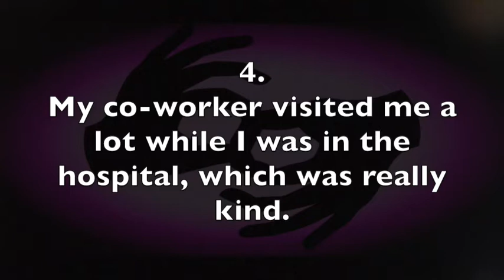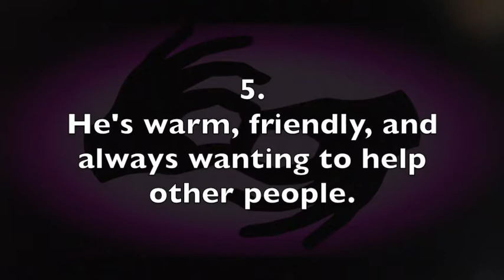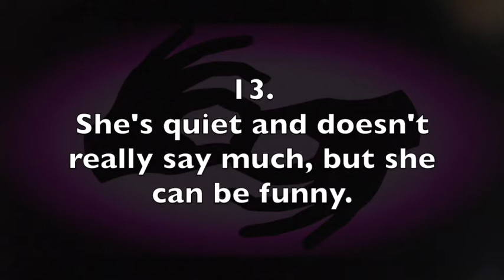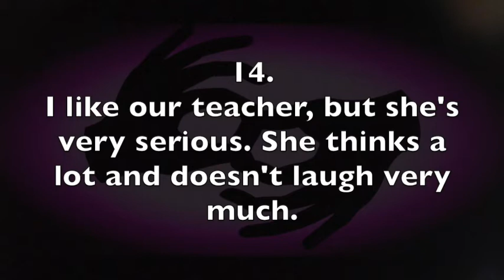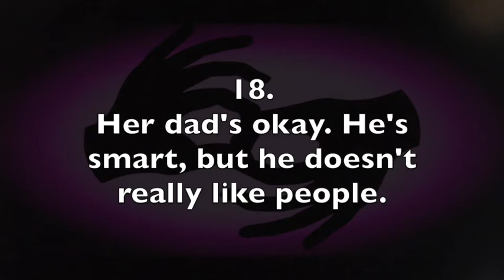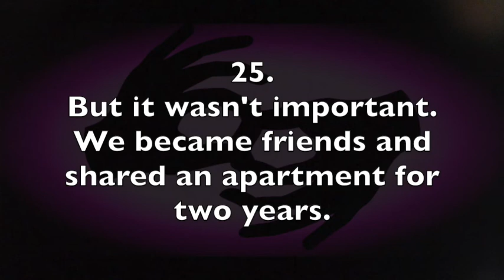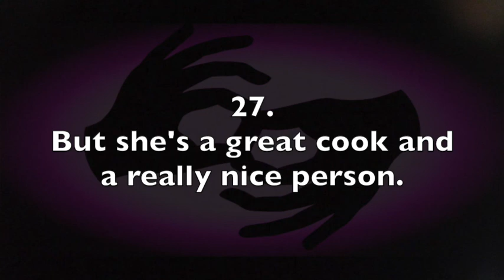ASL Interpreting Drills - E–A consecutive - Discussing Character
This video is intended for beginning to intermediate ASL interpreting practice. It features short English sentences that you can practice translating to American Sign Language. The topic is "Describing Relationships." There's a spoken English audio source, and the text appears on screen. A few seconds of silence appears between each prompt. The prompts are numbered, and a full transcript can be found below.

DISCUSSING CHARACTER
1. The students in my class are all friendly. It’s great.
2. “Friendly” means “happy to meet and talk to other people.”
3. My neighbor is unfriendly.
4. My co-worker visited me a lot while I was in the hospital, which was really kind.
5. He’s warm, friendly, and always wanting to help other people.
6. I met Colin on vacation, and he’s a really nice guy.
7. My boss is a horrible person.
8. I love Karen. She’s a lot of fun. She makes me happy.
9. John is a funny man. He always makes me laugh.
10. My parents are pretty relaxed. They don’t get angry if I’m late.
11. Tom is clever—the best student in our class. He learns things quickly.
12. It’s not polite to call someone stupid.
13. She’s quiet and doesn’t really say much, but she can be funny.
14. I like our teacher, but she’s very serious. She thinks a lot and doesn’t laugh very much.
15. What’s Alex like?
16. He’s nice but a little odd.
17. Ana’s parents are pretty cool. Her mom’s great, I like her a lot.
18. Her dad’s okay. He’s smart, but he doesn’t really like people.
19. What was your grandmother like?
20. My grandma was a strong and caring woman.
21. Now, Gina is going to talk about her friend, Sophie.
22. I met Sophie at college. I was on my own, and she came up and talked to me. She’s like that.
23. What’s interesting is that we’re complete opposites. She loves meeting new people, but I’m really shy.
24. She’s very sociable; I’m quiet. She’s into sports, and I’m not.
25. But it wasn’t important. We became friends and shared an apartment for two years.
26. I’m very organized. Sophie’s not very tidy, and she can be lazy around the house.
27. But she’s a great cook and a really nice person.